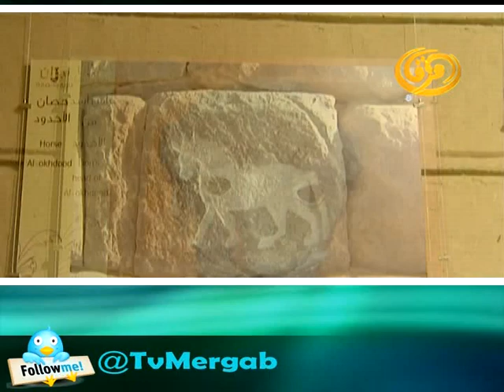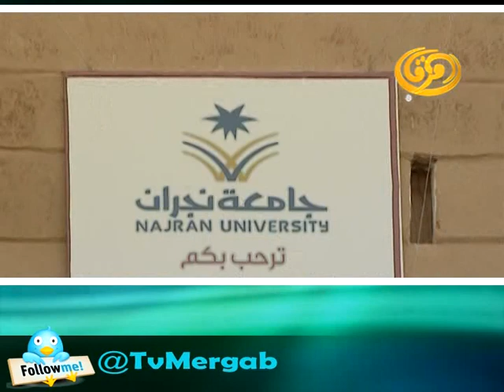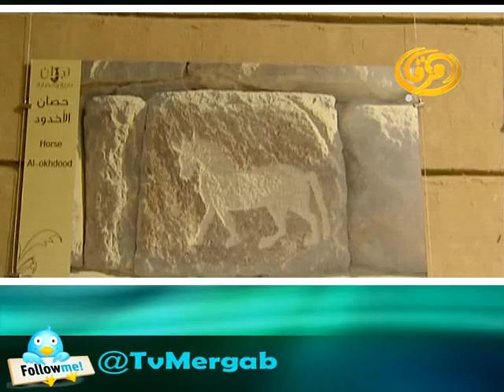ليالي نجرانية الجزء الأول 3-1